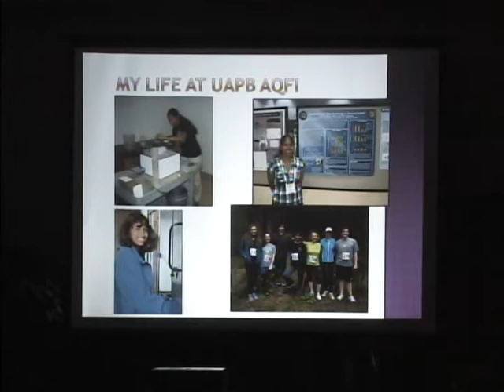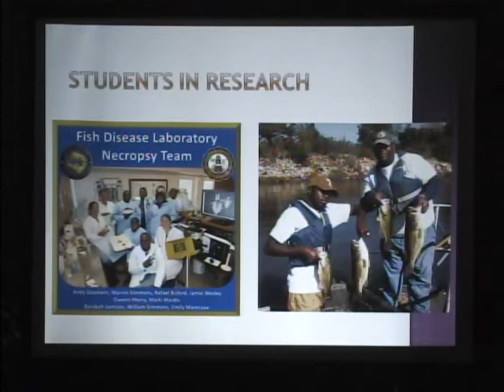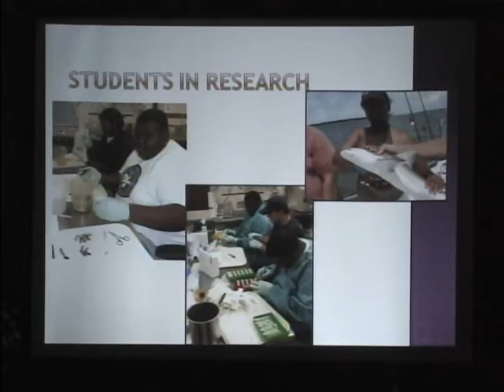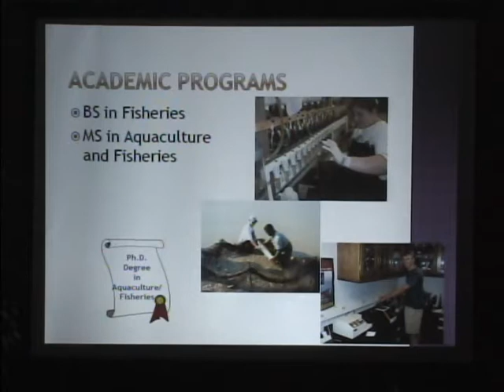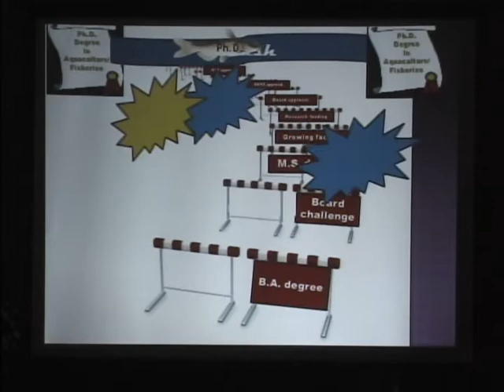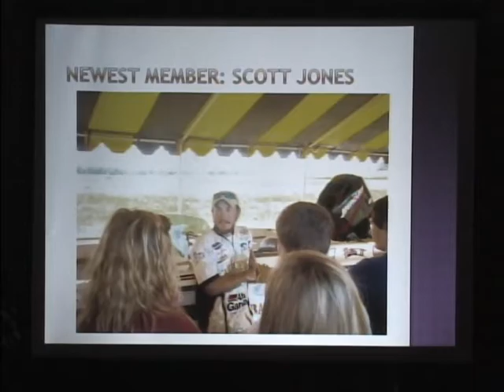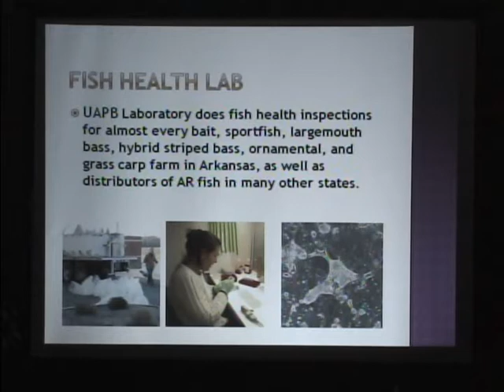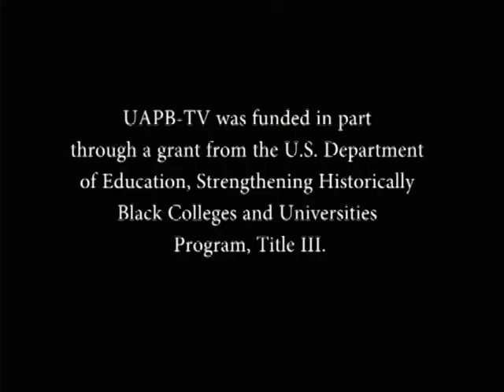Counselor/Career Coach Appreciation Day Luncheon